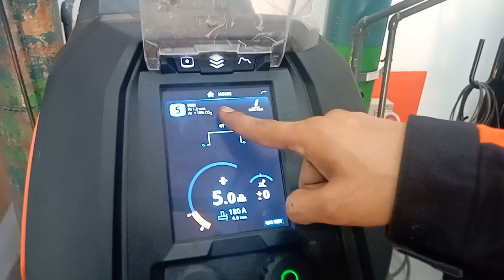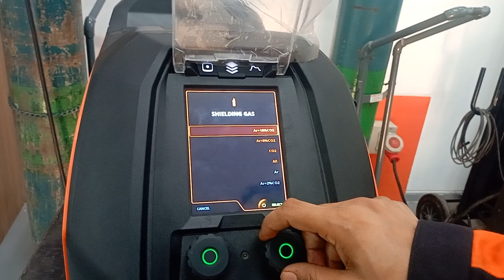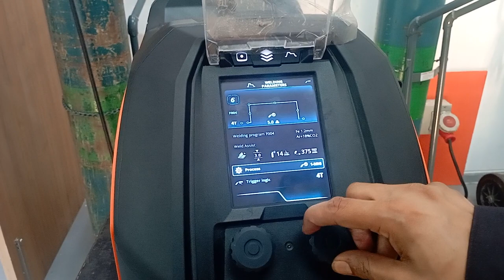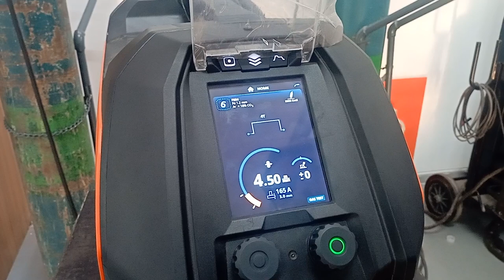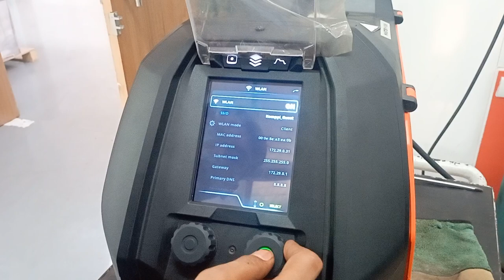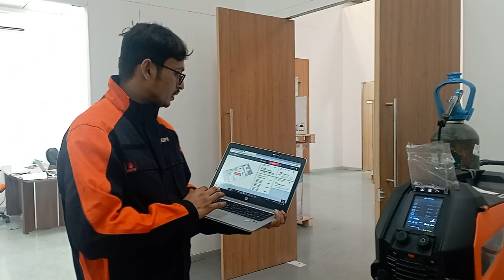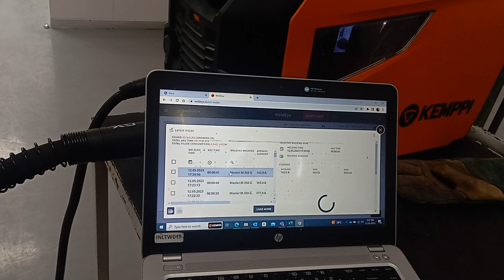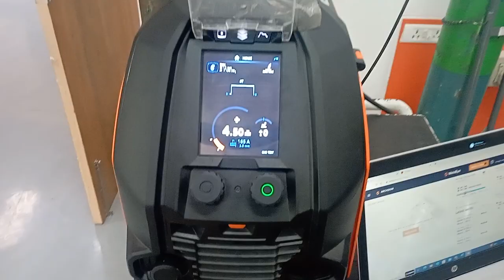M 358G#Wise Features#welding#Max Process#WelDEye#ArcVision#Digital connectivity#mig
Wifi Wireless connectivity#To collect Real Time WeldData